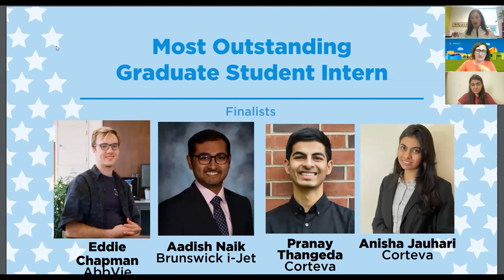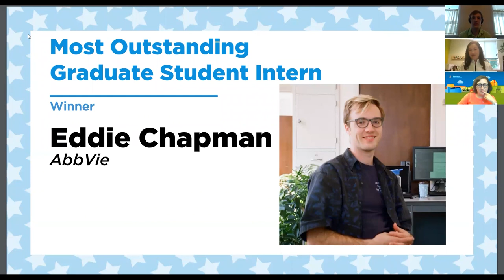2021 Summer Intern Award Ceremony | Most Outstanding Graduate Student Intern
Every year, we celebrate the amazing work of student interns working in the Research Park at the Summer Intern Awards Ceremony. On Thursday, July 29, the 2021 Research Park Virtual Summer Intern Awards Ceremony took place to recognize award recipients.

We recognized five of these outstanding interns and one team of interns selected by a deliberation committee. Winners received trophies commemorating their achievement and will be featured on the Research Park website; a press release will also be sent to local media.

Award Winner:
Eddie Chapman, AbbVie Library Information Specialist
(Graduate in Computer Science | Grainger College of Engineering)

Finalists:
Aadish Naik, Brunswick Perception Engineering Intern
(Graduate in Electrical and Computer Engineering)

Anisha Jauhauri, Corteva Software Development Intern
(Graduate in Information Management)

Pranay Thangeda, Corteva Summer Research Intern
(Graduate in Aerospace Engineering)